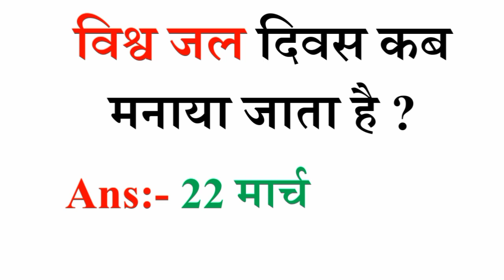विश्व जल दिवस कब मनाया जाता है ?|vishva jal divas kab manaya jata hai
vishva jal divas kab manaya jata hai
vishva jal divas kab hai
vishva jal divas kis tarikh ko manaya jata hai
vishva jal divas 2022 ki theme
vishva jal divas chitra
vishva jal divas ka chitra
vishva jal divas
vishva jal divas kyon manaya jata hai
विश्व जल दिवस कब मनाया जाता है ?
vishva bhugarbh jal divas
विश्व जल दिवस कब मनाया जाता है बताइए
विश्व जल संरक्षण दिवस कब मनाया जाता है
विश्व जल दिवस थीम 2022
जैव विविधता दिवस 2022 की थीम
राष्ट्रीय जल दिवस
World Water Day theme 2022 in Hindi
पहली बार विश्व जल दिवस कब मनाया गया था
विश्व जल संरक्षण दिवस
World Water Day PDF
राष्ट्रीय वन दिवस,
विश्व वानिकी दिवस क्यों मनाया जाता है,
वृक्ष दिवस कब मनाया जाता है
विश्व जल दिवस 2022 की थीम
विश्व पर्यावरण दिवस 2022 की थीम
विश्व जैव विविधता दिवस 2022 की थीम
विश्व जल दिवस की थीम
विश्व वन दिवस 2021 की थीम
विश्व वानिकी दिवस कब मनाया जाता है
राष्ट्रीय वन दिवस
भारत में वन दिवस कब मनाया जाता है
vishva yuva divas kab manaya jata hai
vishva saksharta divas kab manaya jata hai
samvidhan divas kab manaya jata h
shikshak divas kab aata hai
vishva shikshak divas kab manaya jata hai

विश्व वानिकी दिवस मनाया जाता है
विश्व बहन दिवस कब मनाया जाता है
विश्व संगीत दिवस कब मनाया जाता है
विश्व स्वास्थ्य दिवस कब मनाया जाता है
विश्व पर्यावरण दिवस कब मनाया जाता है
विश्व पृथ्वी दिवस कब मनाया जाता है
विश्व वानिकी दिवस किस दिन मनाया जाता है
विश्व वानिकी दिवस 2021 की थीम
विश्व वानिकी दिवस 2022 की थीम
जैव विविधता दिवस कब मनाया जाता है
विश्व वानिकी दिवस की,
विश्व वानिकी दिवस के बारे में,
विश्व वानिकी दिवस इन हिंदी,
विश्व वानिकी दिवस मनाया,
विश्व वानिकी दिवस कब हुआ,

भारतीय संविधान के लेटेस्ट प्रश्न pdf
भारतीय संविधान के लेटेस्ट प्रश्न
भारतीय संविधान के लेटेस्ट प्रश्न, pdf download
भारतीय संविधान के लेखक,
भारतीय संविधान के भाग 25,
भारतीय संविधान के भाग 25 pdf
भारतीय संविधान के भाग pdf 2022
भारतीय संविधान के भाग,
भारतीय संविधान के महत्वपूर्ण लेख
भारतीय संविधान के स्रोत
भारतीय संविधान के विकास का संक्षिप्त इतिहास
भारतीय संविधान के विदेशी स्रोत ट्रिक
भारतीय संविधान के विकास का संक्षिप्त इतिहास by khan sir
भारतीय संविधान के भाग याद करने की ट्रिक
भारतीय संविधान के विदेशी स्रोत
भारतीय संविधान के मौलिक अधिकार
भारतीय संविधान के स्रोत ट्रिक
भारतीय संविधान के बारे में जानकारी
भारतीय संविधान के मूल अधिकार
भारतीय संविधान के अधिकार
भारतीय संविधान के आधारभूत मूल्य
भारतीय संविधान के महत्वपूर्ण प्रश्न
anuchchhed ke bare mein
anuchchhed ke gane
anuched ke bare mein jankari
anuched ke bare me
anuchchhed ke bhajan
anuchchhed ke bare mein bataiye
anuchchhed ke gana
anuchchhed ke bare mein bataen
anuchchhed ke
anuchchhed ke question
anuchchhed ke song
anuchchhed ke bhag
anuchchhed ke pravachan,

संविधान में पत्रकार के अधिकार
भारतीय संविधान में प्रेस की स्वतंत्रता
प्रेस कानून की पुनर्समीक्षा किसने की
स्वतंत्र भारत में प्रेस की भूमिका पर प्रकाश डालें
प्रेस की स्वतंत्रता किस मौलिक अधिकार में सम्मिलित है
भारतीय प्रेस की स्वतंत्रता का प्रणेता किसे कहा जाता है
भारतीय संविधान में संपत्ति का अधिकार
भारतीय लोकतंत्र में प्रेस की भूमिका

दिवस लिस्ट इन हिंदी 2022
september month ke divas,
मई 2022 के महत्वपूर्ण दिवस
अप्रैल 2022 के महत्वपूर्ण दिवस
अप्रैल महीने के दिवस
मार्च माह के महत्वपूर्ण दिवस 2022,
जून माह के दिवस
21 मार्च को कौनसा दिवस मनाया जाता है,